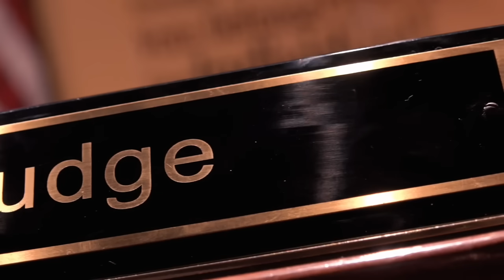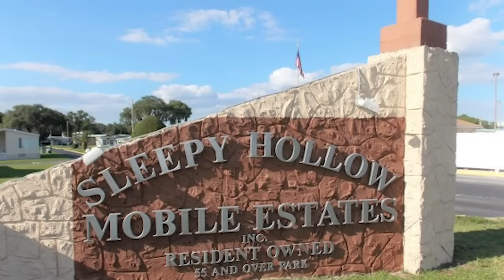ANg MASAKLAP na DAHILAN bakit nangyari ito sa 5yrs old na BATANG BABAE...